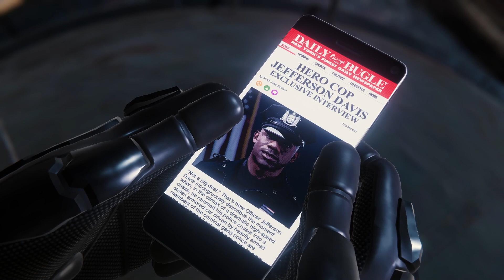Spiderman Remastered ultimate game mode - Demons attack a Fisk tower! (#4)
Socials